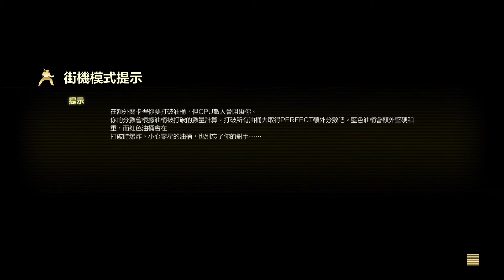STREET FIGHTER V【SFV ARDADE – IBUKI】